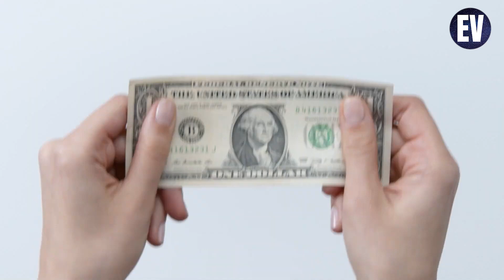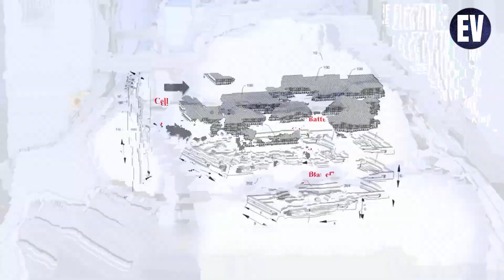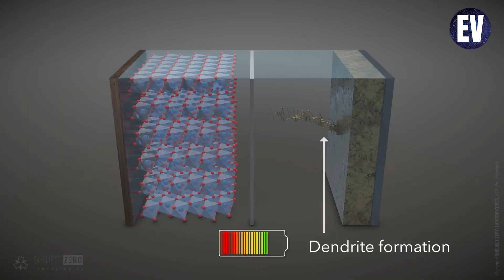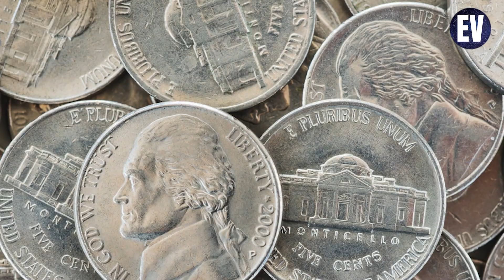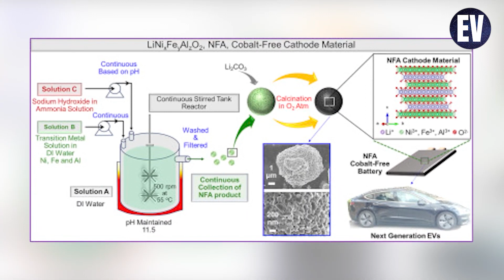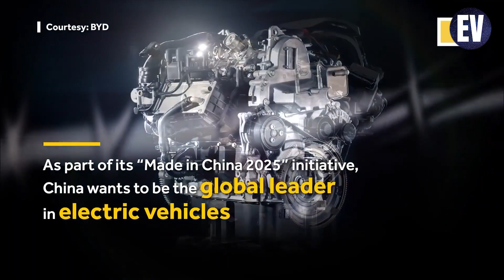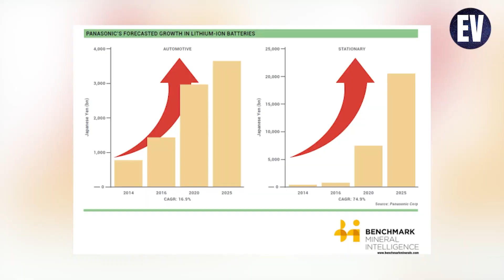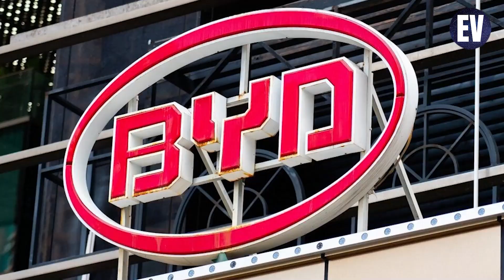Battery technology gives China an opening in Electric Vehicles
📺 Watch the entire video for more information!